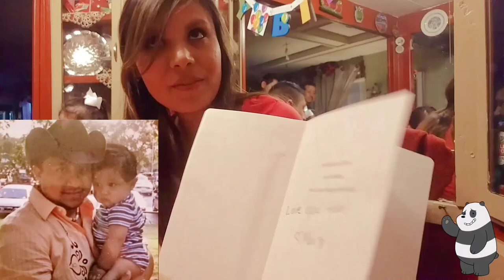VLOG #15! HAPPY B DAY E!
It took me awhile to finish it just because I wanted to make it perfect but here it is E I hope you like it!